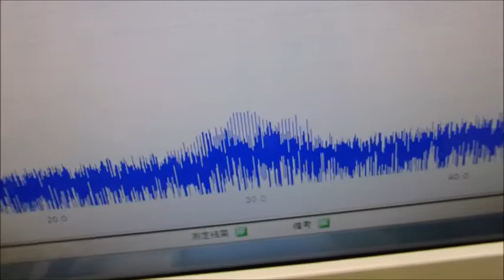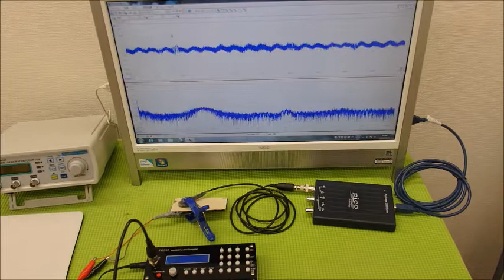超音波システム技術 Supersonic wave System technology